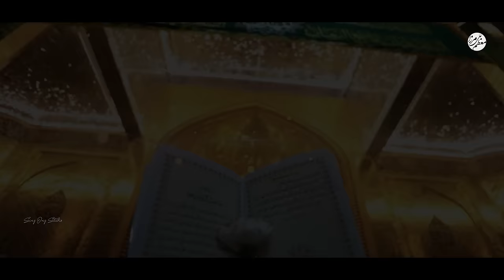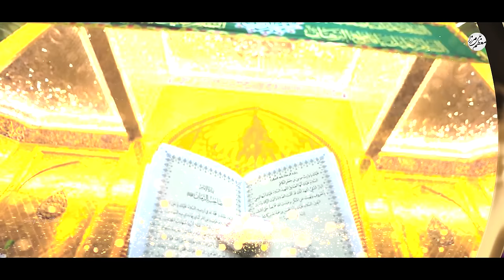Manqabat Mola Hussain (a.s) || Aaj Aalam Mai Shabbir (a.s) Aaye 💜 || Muazzam Ali Mirza |Shaban 2023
MAH-E-SABAAN UL MUAZZAM  GREETINGS 2023 🌹❤️‍🩹
Special Kalam
Muazzam Ali Mirza
Lyrics ☆ Jinab Payam Azmi (India)
Composed ☆ Syed Nayyer Abbas SKD
Audio ☆ Sing Ong Studio SKD
Music Arrangement ☆Niyaz Balti SKD
Chorus ☆ Yasir Shah , Ali Noori,Bilal & Kazim ...
Video & Edit ☆ Basit Parvi ( Sing Ong Studio's)
Special Thanks : Markazi Matmi Dasta Mehdiabad , Hotel Shahi Dewaan Skardu & All Team Members of Muazzam Ali Mirza & Sing Ong Studio's

Note ::

All Rights are reserved with Muazzam Ali Mirza Official, We don't allow any one to upload or use our content on any Website or Social Media platforms without our permission.